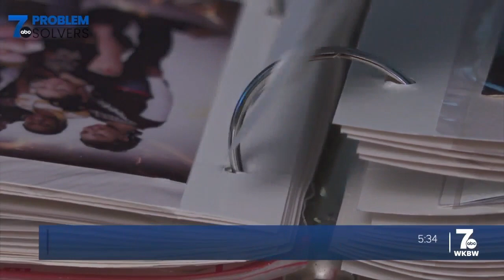Buffalo mother devastated after priceless package for daughter was lost in the mail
Jackie McAdory looks at the album she made for her youngest daughter. The other album she made was lost after she shipped it to her oldest daughter in Georgia.